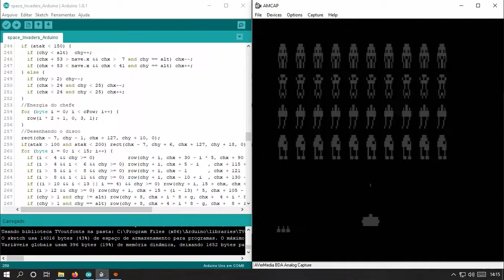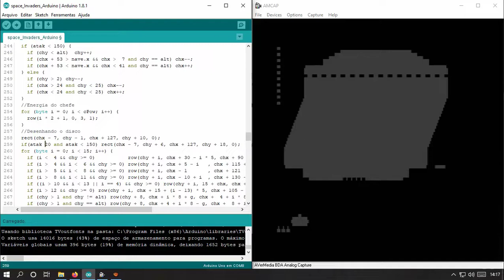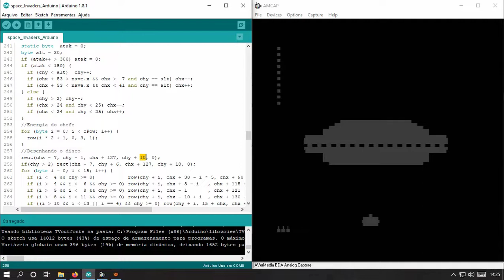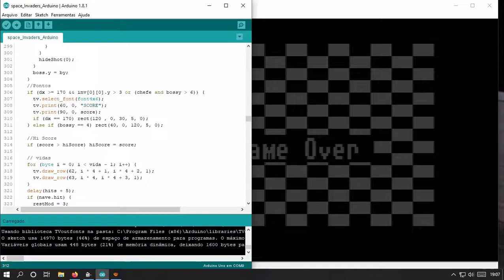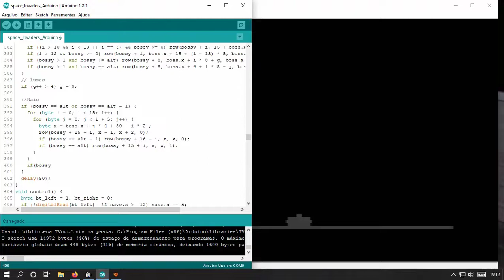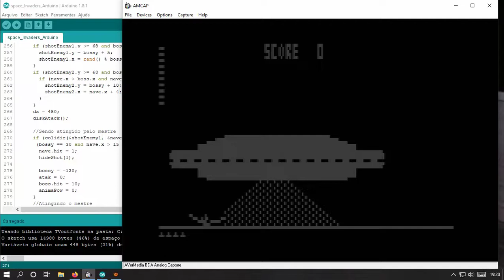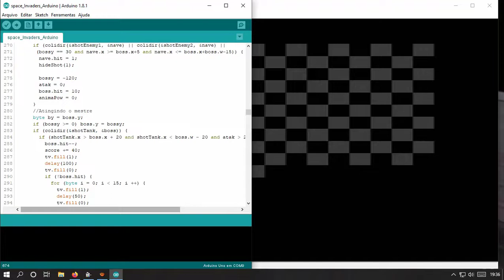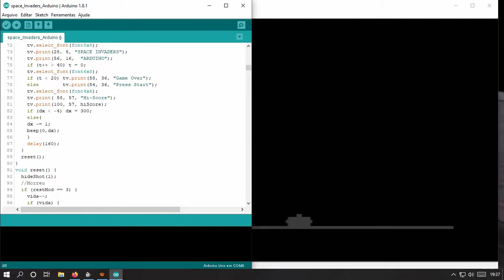Arduino Projetos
Space Invaders Arduino Finalizando Time lipse
TVOut, library, programando
Arduino Projetos simples